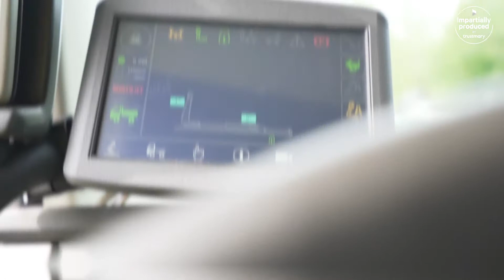Experiences of Epec – HIAB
"I couldn’t ask for more. They’re just fantastic. They provide us with high-quality products and as a company, Epec is very innovative."